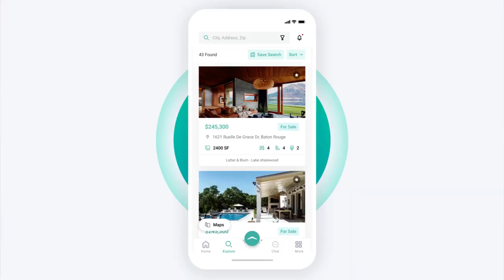Look Good, Feel Good, Do Good | The Patty G-Show EP. 153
Being let go from 12 different sales positions might have discouraged the average person, but Edward Keith “EK” Navan used this time to help pursue his true passion - creating businesses. EK is a self-proclaimed “constant entrepreneur” who adopts a beginner’s mindset and always asks, “Why?” After opening the Regymen in 2016 with the hope of simply getting people up and moving, EK came to the realization that health starts from the inside out and decided to open up The Covery, a wellness spa focused on getting more quality out of life. EK created The Covery to help people — whether it be athletes, single moms, or retired grandparents — better recover from life’s hurdles. His two businesses focus on all things health, and more so the idea that when you look good, you feel good, and when you feel good, you do good. In this episode, you can catch EK talking about what it means to adopt a beginner’s mindset, three important lessons he’s learned throughout the years, and his thoughts on entrepreneurship.

Patty-G Wardrobe: McLavy LTD